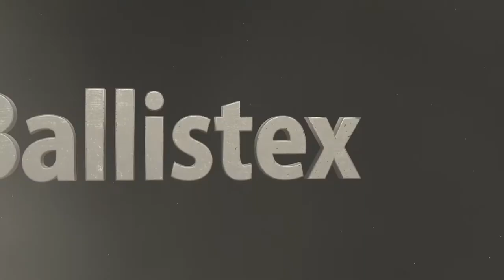Ballistex Let´s Play Minecraft #8 Kühe züchten und Weizen abbauen